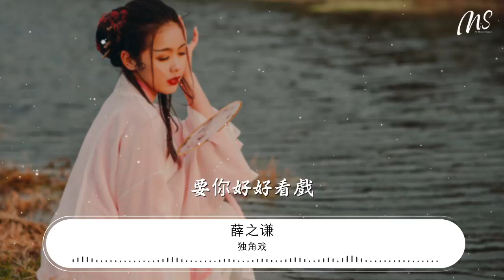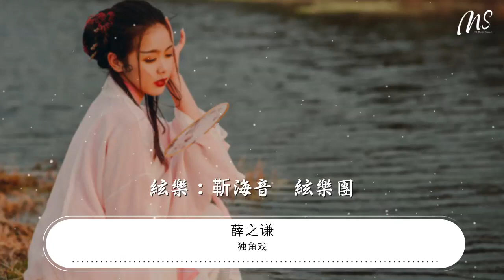獨角戲 - 薛之謙『沒有星星的夜裏 是誰導演這場戲』【動態歌詞Lyrics】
薛之謙

00:00 獨角戲 (Live) - 薛之謙 (Joker)
00:08 原唱：許茹芸
00:16 詞：許常德
00:24 曲：季忠平
00:33 是誰導演這場戲
00:38 在這孤單角色裏
00:43 對白總是自言自語
00:47 對手是回憶
00:50 要什麼結局
00:55 自始至終全是你
01:01 讓我投入太徹底
01:06 故事如果註定悲劇
01:09 何苦留給我
01:12 相聚和別離
01:24 沒有星星的夜裏
01:29 我用淚光吸引你
01:34 既然愛你不能言語
01:38 只能微笑哭泣
01:40 讓我忘了你
01:46 沒有星星的夜裏
01:51 我把往事留給你
01:55 如果一切只是演戲
01:59 要你好好看戲
02:01 心碎只是我自己
02:40 是誰導演這場戲
02:44 在這孤單角色裏
02:47 對白總是自言自語
02:49 對手都是回憶
02:51 看不出什麼結局
02:55 自始至終全是你
02:59 讓我投入太徹底
03:03 如果故事註定悲劇
03:05 何苦給我美麗
03:07 演出相聚和別離
03:13 沒有星星的夜裏
03:17 我用淚光吸引你
03:20 既然愛你不能言語
03:22 只能微笑哭泣
03:24 讓我從此忘了你
03:28 沒有星星的夜裏
03:32 我把往事留給你
03:35 如果一切只是演戲
03:38 要你好好看戲
03:40 心碎只是我自己
03:55 沒有星星的夜裏
03:59 我用淚光吸引你
04:02 既然愛你不能言語
04:05 只能微笑哭泣
04:07 讓我忘了你
04:10 沒有星星的夜裏
04:14 我把往事留給你
04:17 如果一切只是演戲
04:20 要你好好看戲
04:22 心碎只是我自己
04:51 是誰導演這場戲
04:58 是誰導演這場戲
05:05 音樂總監：趙兆
05:05 製作人：趙兆
05:06 編曲：趙兆/陳迪
05:06 吉他：王傳統/勞國賢
05:06 貝斯：王聰
05:06 鋼琴：白羽翔
05:06 鍵盤：宋濤
05:07 鼓：郝稷倫
05:07 打擊樂：王宏濤
05:07 PGM：尹嶽洋
05:07 和音：愛之音合唱團
05:07 絃樂：靳海音®絃樂團